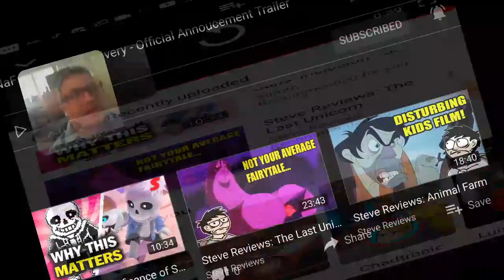FNAF AR SPECIAL DELIVERY TRAILER REACTION